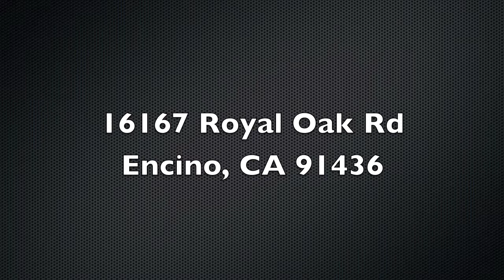16167 Royal Oak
This architectural modern masterpiece is one of the finest homes ever offered in the Royal Oak area ! Seriously breathtaking panoramic views. The interior features a unique open floor plan that when the Fleetwood doors are rolled back, creates a true indoor-outdoor living environment!Stone, Bamboo and Marble flooring throughout the home. The use of Stacked Stone and Madrone Wood, along with a cathedral style entry skylight add to the natural beauty of this home. The Master Suite has a fireplace and opens to a private garden. The Master Bath has a soaking tub, heated floors, steam shower and vessel sinks. The kitchen speaks for itself. Truly fabulous! Separate Viking freezer and fridge, Dual oven 6 burner Viking stove and vent hood, dual dishwashers, huge island with 2nd sink, drawer style microwave and wine cooler! Huge family/media room and wine cellar. Pool & Spa. Built-in Viking BBQ w/out door kitchen, fire pit with surrounding wood deck and water fountains. An Extraordinary Home !!

L/O C21 Hilltop Agent Larry Cross